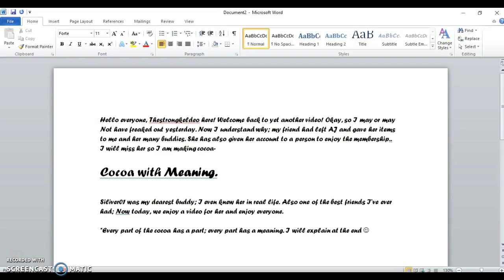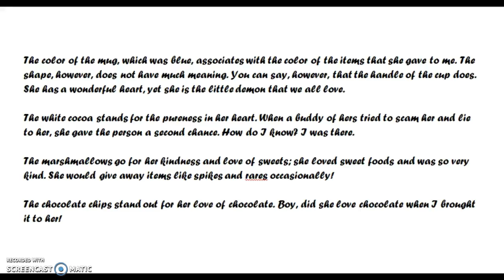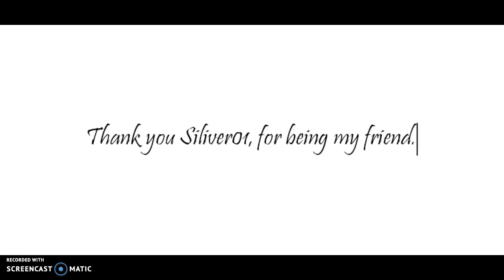Cocoa with Meaning - for Siliver01